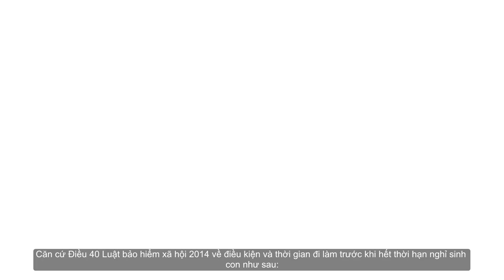Những lưu ý khi lao động nữ đi làm trước khi hết thời hạn nghỉ thai sản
Căn cứ Điều 40 Luật bảo hiểm xã hội 2014 về điều kiện và thời gian đi làm trước khi hết thời hạn nghỉ sinh con như sau:
“1. Lao động nữ có thể đi làm trước khi hết thời hạn nghỉ sinh con quy định tại khoản 1 hoặc khoản 3 Điều 34 của Luật này khi có đủ các điều kiện sau đây:
a) Sau khi đã nghỉ hưởng chế độ ít nhất được 04 tháng;
b) Phải báo trước và được người sử dụng lao động đồng ý.
2. Ngoài tiền lương của những ngày làm việc, lao động nữ đi làm trước khi hết thời hạn nghỉ sinh con vẫn được hưởng chế độ thai sản cho đến khi hết thời hạn quy định tại khoản 1 hoặc khoản 3 Điều 34 của Luật này.”
Căn cứ khoản 4 Điều 157 Bộ luật lao động 2012 về điều kiện và thời gian đi làm trước khi hết thời hạn nghỉ sinh con như sau:
“4. Trước khi hết thời gian nghỉ thai sản theo quy định tại khoản 1 Điều này, nếu có nhu cầu, có xác nhận của cơ sở khám bệnh, chữa bệnh có thẩm quyền về việc đi làm sớm không có hại cho sức khỏe của người lao động và được người sử dụng lao động đồng ý, lao động nữ có thể trở lại làm việc khi đã nghỉ ít nhất được 04 tháng.
Trong trường hợp này, ngoài tiền lương của những ngày làm việc do người sử dụng lao động trả, lao động nữ vẫn tiếp tục được hưởng trợ cấp thai sản theo quy định của pháp luật về bảo hiểm xã hội.”
Căn cứ điểm c khoản 2 Điều 12 Thông tư 59/2015/TT-BLĐTBXH về thời gian đi làm trước khi hết thời gian nghỉ sinh con như sau:
Hy vọng những thông tin trên đây đã giải đáp được những vướng mắc liên quan đến những lưu ý khi lao động nữ đi làm trước khi hết thời hạn nghỉ thai sản.